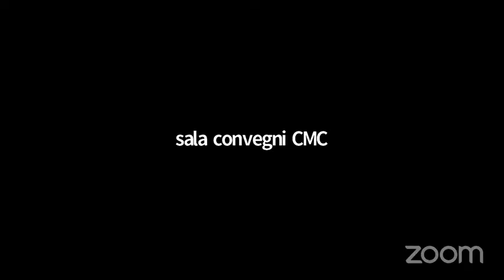Assemblea dei Sindaci 13.04.2021